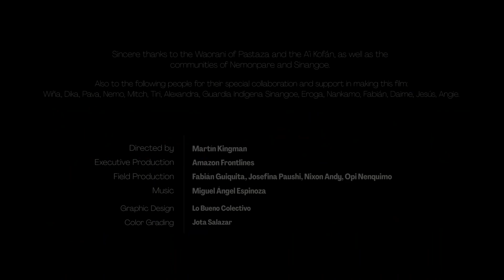WHO SHOULD DECIDE / "MAJOR RAIN" - LARON "Q.ROCK639" CUE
This is "Major Rain", my entry for the Music Cosmos Composer
Competition in collaboration with AMAZON FRONTLINES. The original video was Directed by
Martín Kingman with Original music by Miguel Angel Espinoza.
The competition is supported by Sonuscore, Best Service, Baby Audio, LANDR, Earth
Moments, Lurssen Mastering, The Amazonic, Audio Thing, Borth Audio, Bee My Ears, and
Cushion Lab